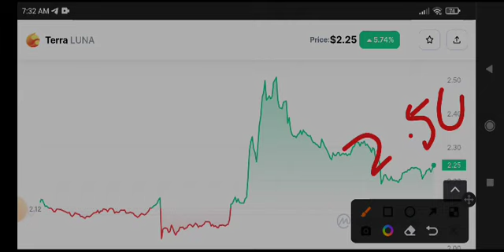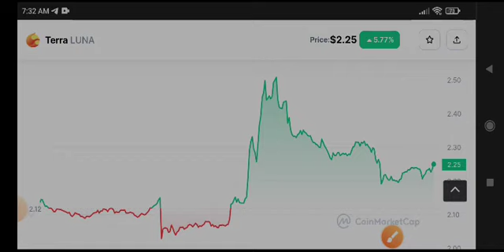Terra Luna2 Price Prediction! Luna News Today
Queries Solved:
1.  today target
2.  price today
3.  price prediction
4.  token today target